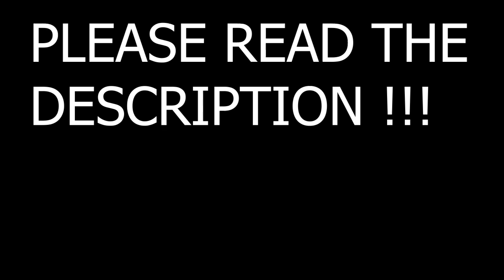Aukat.exe of Gareeboo|An emulator conqueror[REUPLOAD]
THE ONE READING THIS IS AWESOME !

Hello broys ,
[SORRY FOR THE REUPLOAD]

After the age restriction of our previous upload , i was receiving too many messages and comments regarding not being able to watch the video by many people. So , the reupload was a "MUST TO DO".. !!

!!!YOU GUYZ ARE THE BEST !!!

THANKS & LOVE from CHITOMEN